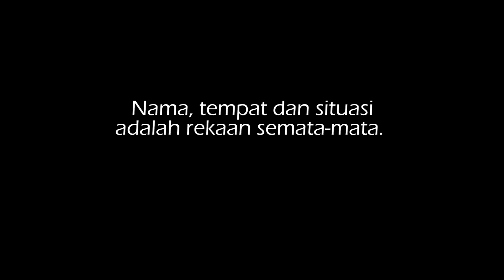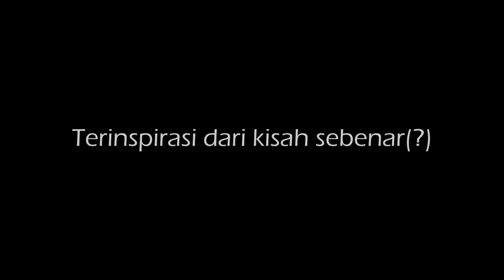Malaynials: Cara-Cara Untuk Gagal Dalam Temuduga Kerja (Sketsa Biadap oleh Crew Thinker)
situasi-situasi ni berlaku ya didalam kehidupan seharian kita, tuan tuan dan puan puan :D

kot